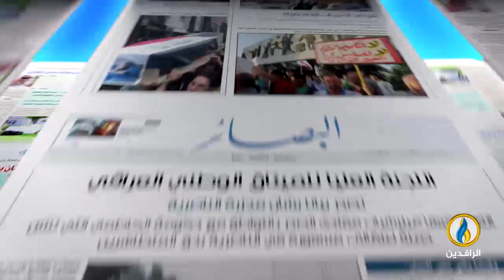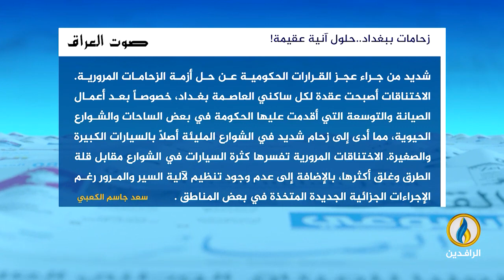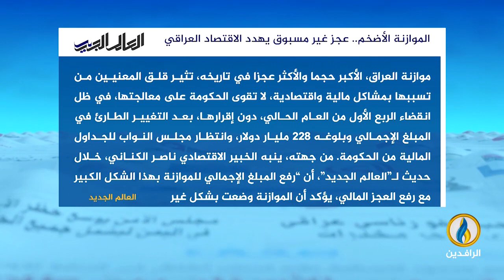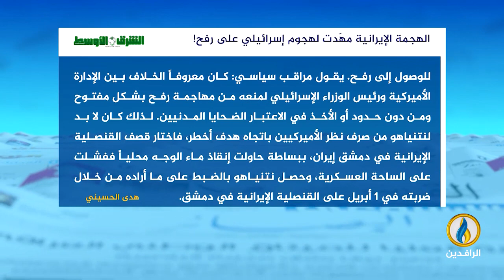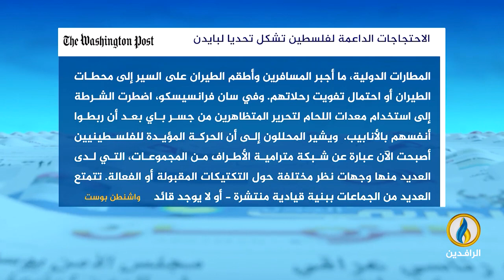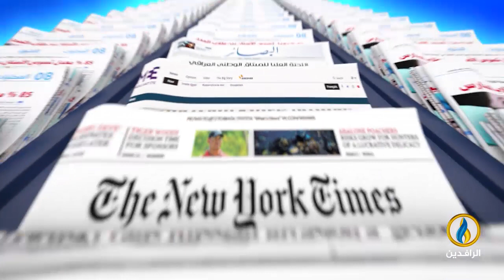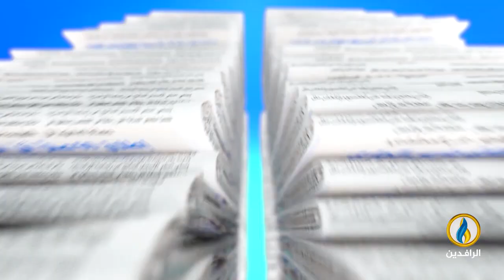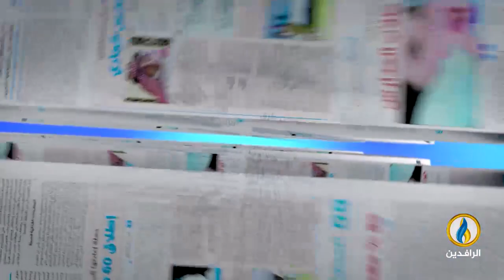صدى_الأقلام | 20- 4- 2024